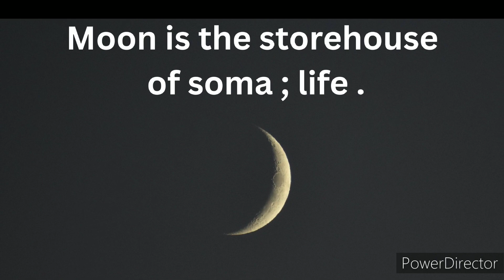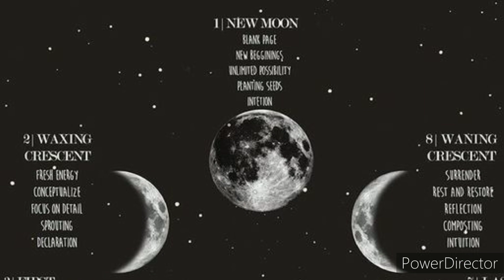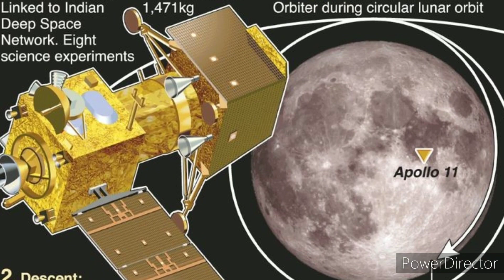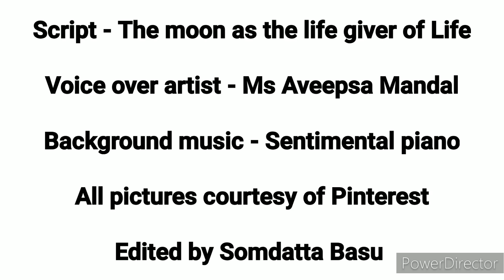The Moon is the storehouse of Soma